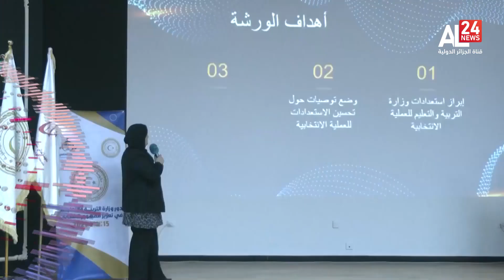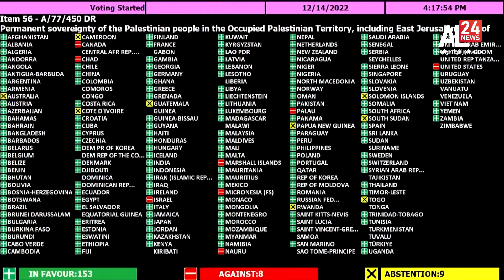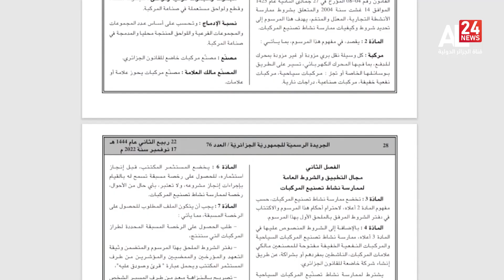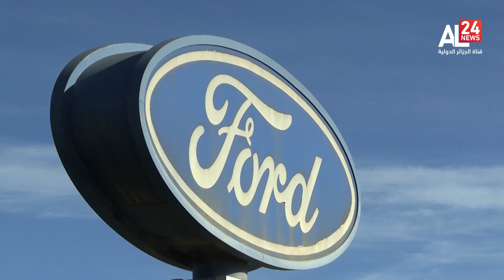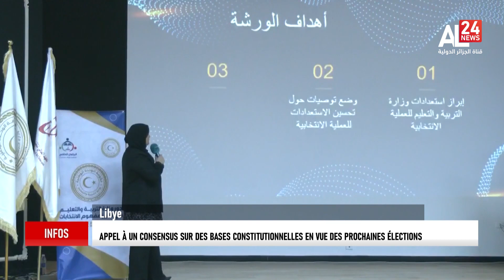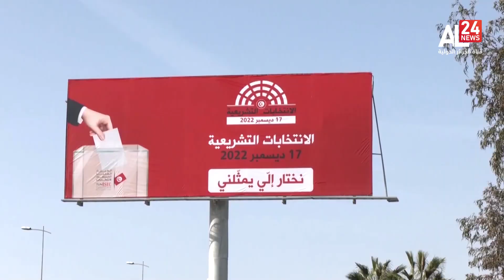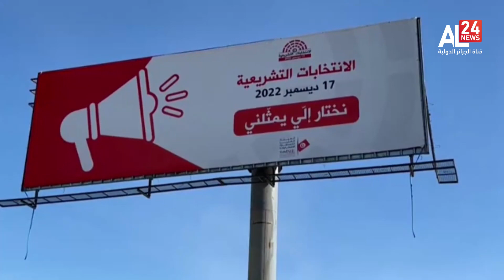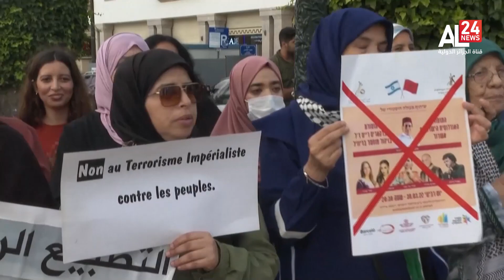19H INFO | 15 12 2022